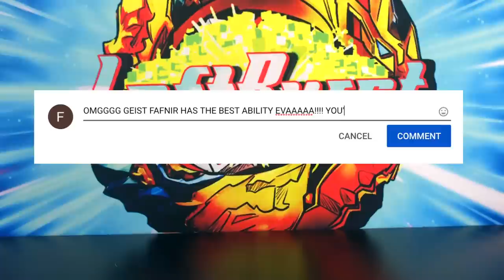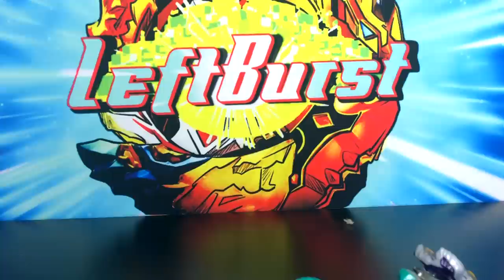Ranking All Beyblade Turbo/Cho-Z Abilities